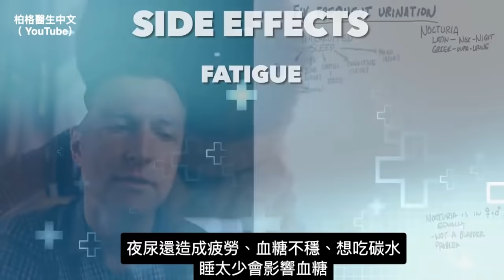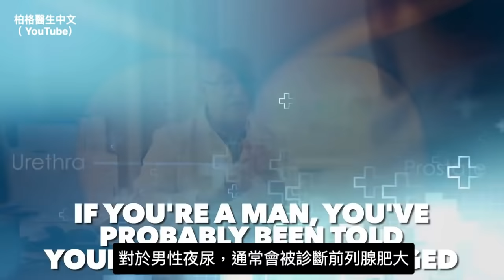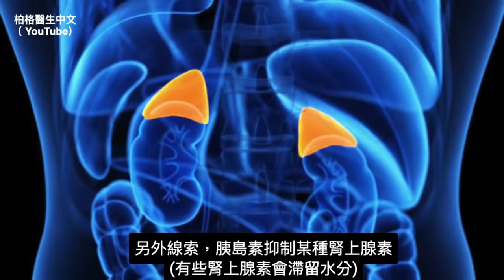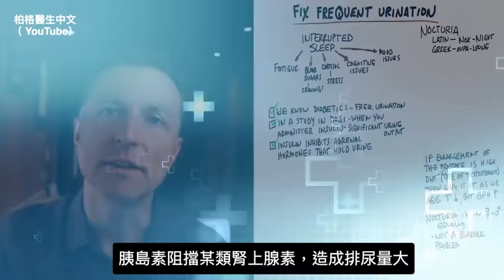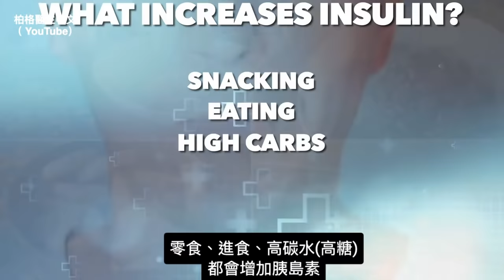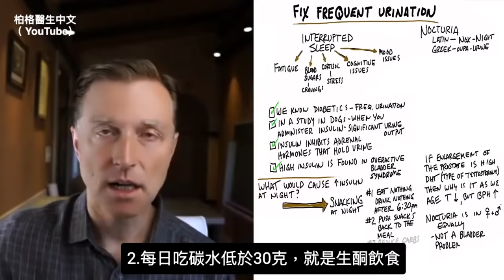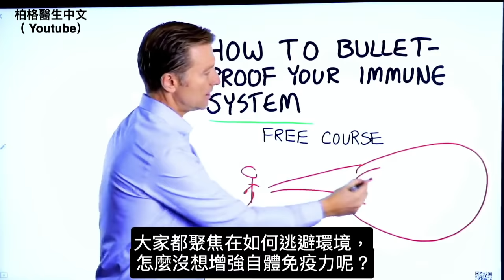解決夜間多尿很簡單,高胰島素原因? 自然療法,柏格醫生 Dr Berg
晚上尿頻是很痛苦的，如何改善對夜間多尿？
0:00 介紹：夜晚頻尿
0:27 夜晚頻尿解釋
1:13 頻尿的原因
4:10 睡前高胰島素的原因是什麼？
4:50 你可以為夜晚頻尿做些什麼
6:04 增強免疫系統 * 只限美國免費課程！

柏格醫生dr berg 說明：如果夜間頻尿(nocturia) 的幾個簡單處理方法。
頻尿不是膀胱的問題，是飲食問題。
夜晚頻尿可導致：
1. 疲勞
2. 血糖問題
3. 渴望吃碳水
4. 皮質醇增加（影響情緒）
5. 認知功能問題（注意力和記憶不好）

女性頻尿通常被認為來自尿道感染，而男性頻尿通常被認為來自列腺肥大。
但是，還有一些更常見的因素。

高胰島素:
糖尿病患者幾乎總是有頻尿問題。糖尿病患的血糖和胰島素都很高（1 型糖尿病除外）。在一項研究中，給狗注射胰島素時，牠們的尿量很大。胰島素抑制保留尿液的腎上腺激素。患有膀胱過度活動症的人發現總是高胰島素。

醫生似乎從不測試胰島素。但我認為高胰島素最可能導致頻尿。

晚上吃零食是導致整晚胰島素升高的一個重要原因。即使吃低碳水零食也會增加胰島素。

解決夜晚頻尿：
1. 晚上不吃零食（下午 6:30 後不要吃或喝）
2. 每天攝入少於 30 克的碳水化合物（健康酮飲食）
3. 做斷食

艾瑞克柏格(Dr Eric Berg)醫生介紹：
56歲，脊椎醫生， 他是弗吉尼亞州、加利福尼亞州和路易斯安那州的3州脊椎科醫生，￼執照一直維持有效。他是全球知名的健康生酮飲食和斷食專家，也是《新體型指南》和KB Publishing出版書作者。